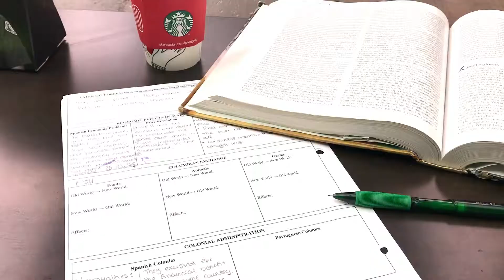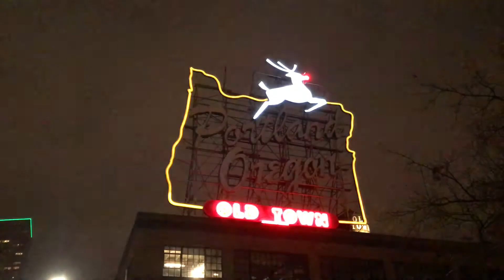November, Desember & Januar 17/18 - EXCHANGE YEAR USA #4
Another month is done, and this is just a short video about what I´ve done the past month. Colorado, gingerbread baking, skiing etc... I hope you enjoy it :)

MUSIC

Jungle - Tase Sultana

Just ask if you have any questions! I´m happy to help.